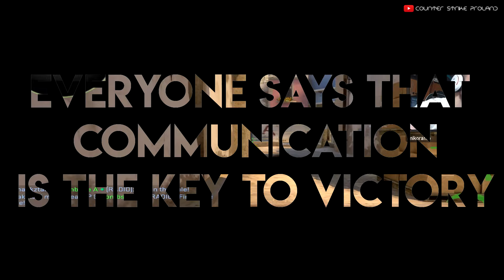CS:GO - BEST ODDSHOTS #179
🖥️ HostPlay.pl- Hosting games servers, we play on their servers!

✪ And all of my viewers who sent me their videos !

OUTRO: Poseidon - Neptunica